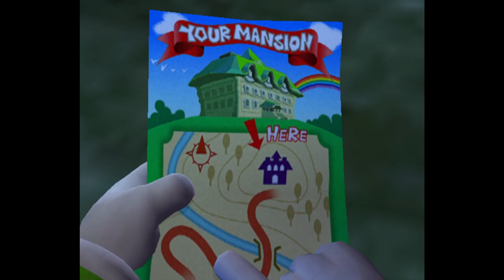Luigi's Mansion Episode 1: Time to Hunt some Ghost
We're rich!